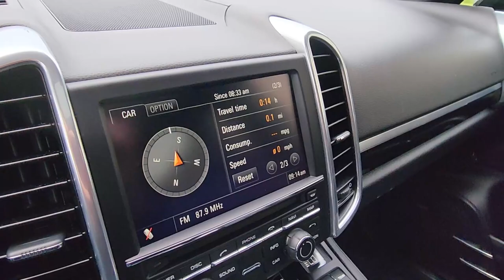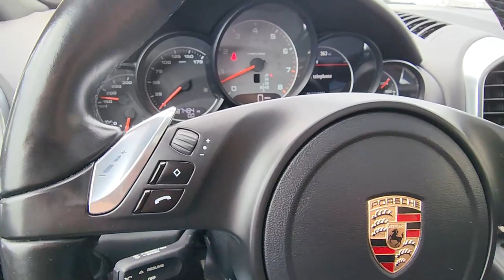2011 Porsche Cayenne S Overview | MotorTrend's 2011 SUV of The Year!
Tom gives us an in-depth tour of this 2011 Porsche Cayenne S! Learn about its cool features and stunning condition. Use the link below to view the vehicle listing, where you'll find pricing and availability!

*ALPHACARS & MOTORCYCLES*
2011 Porsche Cayenne S
Use this link to check the availability and pricing, and read about service and ownership history, vehicle condition, unique features, and value-added improvements made by our Service Team.

*VIDEO CHAPTERS*
0:00 Exterior Styling, Color & Condition
4:30 Interior Design, Features, & Condition
7:20 Engine Compartment
8:35 Interior Second Row
9:05 Rear Cargo Area
9:31 For Sale at AlphaCars! Final Comments

*OUR LOCATIONS:*
AlphaCars & Motorcycles (Boxborough)
649 Massachusetts Ave, Boxborough, MA 01719

AlphaCars & Motorcycles (Acton)
178 Great Road, Acton, MA 01720

AlphaCars & Motorcycles (Spencer)
116 Main Street, Spencer, MA 01562